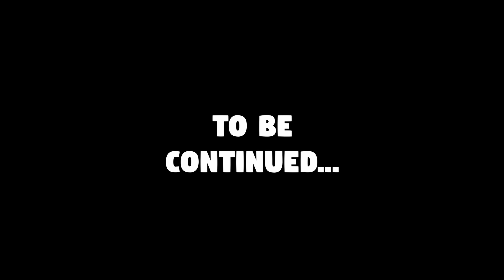Meanwhile In Australia *PART 54* 😬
Shaq / The Queen / Public Holidays / Footy, Footy, Footy